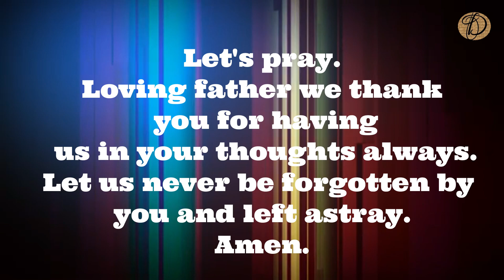Your promise for the day/22/02/2021 /Today Bible Verse in English/God's word today/Today Bible verse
Delightful wishes to you all in the name of Jesus Christ. The Lord sends his words of promise from Isaiah 49:15 as

Let's pray.
Loving father we thank you for having us in your thoughts always. Let us never be forgotten by you and left astray. Amen.